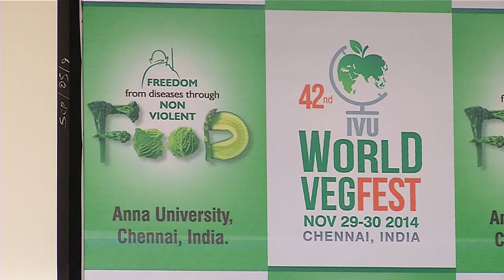IVU 42nd world veg fest at chennai - pala karrupaiyya speech